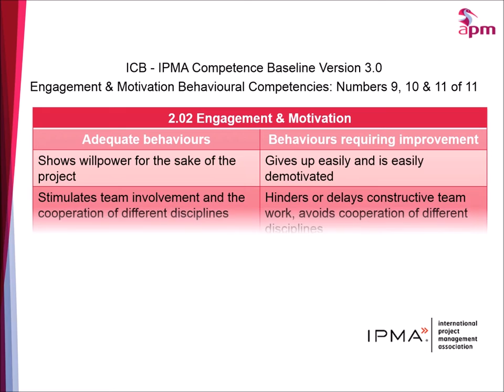IPMA Competence Baseline v3: Engagement & Motivation 9, 10 and 11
The International Project Management Association publish a competency baseline. This is taken from version 3.  There are 11 Engagement & Motivation Competencies. These are numbers 9, 10  & 11